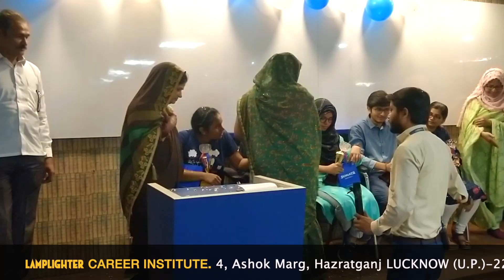FELICITATION CEREMONY NEET 2020 SELECTION EPISODE-01 | LAMPLIGHTER | BEST NEET COACHING LUCKNOW